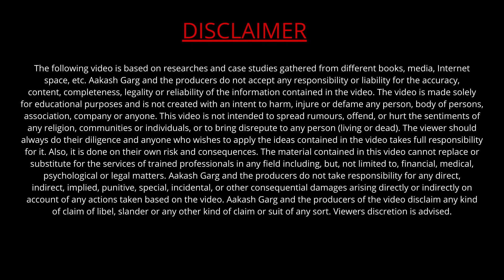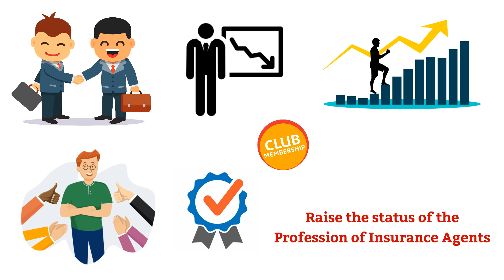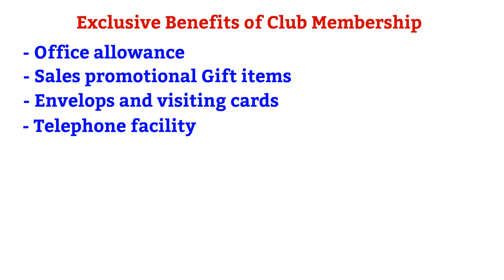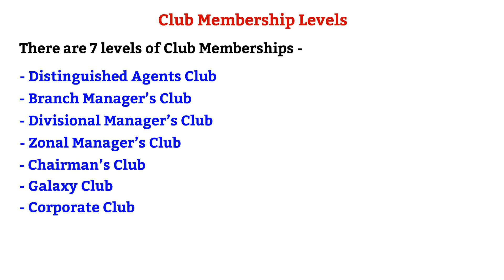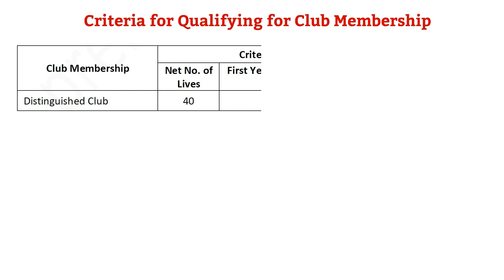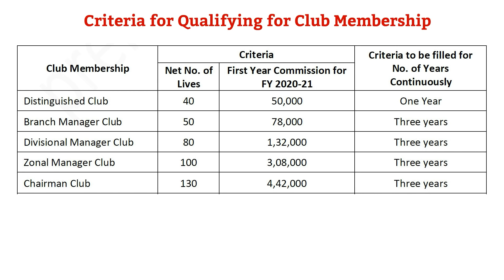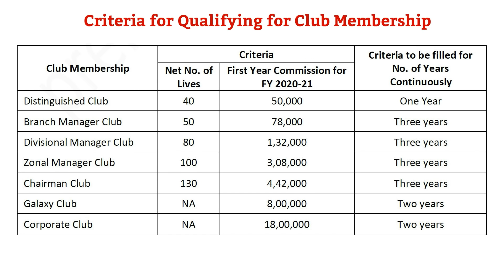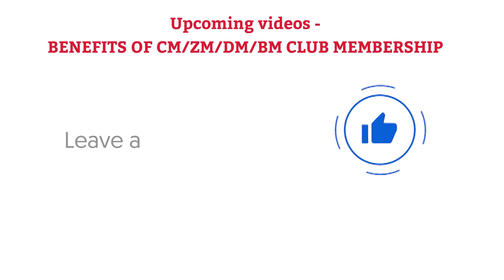LIC Agent Club Membership Eligibility Criteria and Benefits | Levels of Club Memberships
This Video is about LIC Agent Club Membership Eligibility Criteria and Benefits | Levels of Club Memberships

Time Stamps:
00:00 Introduction
01:28 Benefits of LIC Club Membership
02:44 LIC Club Membership Levels
03:24 Criteria for Qualifying for Club Membership
03:45 Net No. of Lives